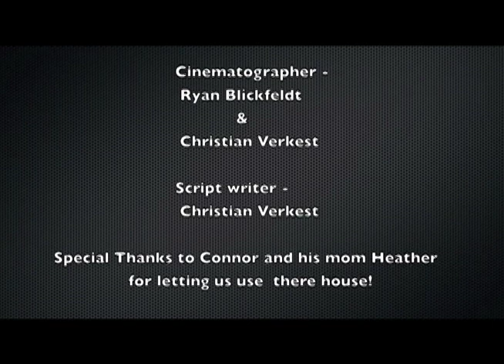Doctor Verkest (Dr. Phil Parody)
A young dude goes onto Dr Verkest's show seeking help about his abusive girlfriend!